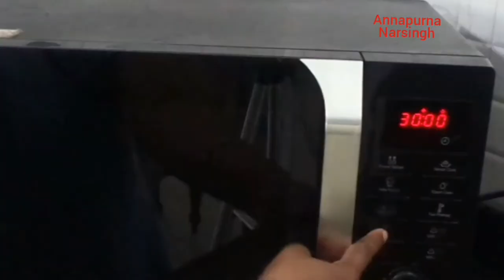बनाना केक.Eggless Banana Cake.आटे और केले का हेल्थी और टेस्टी केक.Soft And Fluffy Banana Cake Recipe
Hello friends Today I will share बनाना केक.Eggless Banana Cake Recipe  It’s loaded with bananas. this is a simple, quick and tasty Cake Recipe as well as it is very easy to make, so moist, sweet, soft and delicious.
INGREDIENTS
2 banana
2 cup wheat flour / atta
1 cup Sugar powder
1/2 cup oil
1 cup milk
2 tsp baking powder
1 tsp baking soda
2 tbls chocolate chip
3 tbls Tutti frutti
12-15 Raisin/kishmish
12-15 Cashew nuts/kaju
Dear friends ,If you like this video then ,
I have given my other videos link below in description box.

हरी चटनी बनाने का नया तरीका. Instant Mint /Pudina Chutney For Any Snacks Or Dhokla. पुदीना चटनी

Idli and Dosa  Batter Recipe with Tips and Tricks. इडली और दोसे का बैटर हिंदी में
Idli Podi /Gunpowder/ Chutney Podi .इडली पोडी  /कारम पोडी. With Tawa Fry Idli And Dosa Recipe.

Spinach Leaf Bajji. पालक के पत्तो का पकोड़ा. Palakura  Bajji.
friends ,If you like this video then ,